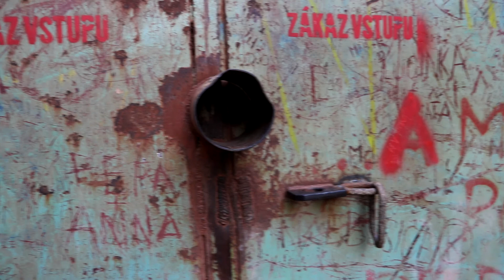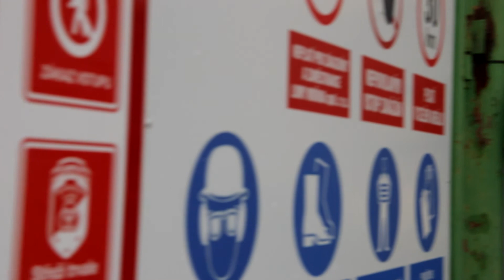20.7.2019 lomy Mořina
Výlet na nejznámější lomy Česka, Malá a Velká Amerika parádní, Mexiko hezké, Kanada hnusná, neb je z ní skládka odpadu. Povedlo se mi dostat na dno lomu Velká Amerika, což si dost považuji, a projít se i po místním mostíku, načež jsem byl vykázán skvělým způsobem správcem areálu Matějem. Výlet hezký i když občas pršelo, doporučuji.